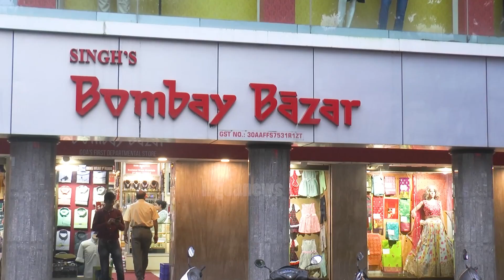Drive responsibly, wear helmet your family members are waiting for you at home: CM.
Drive responsibly, wear helmet your family members are waiting for you at home: CM. Families of Road accident victims get 2 lakh each as compensation